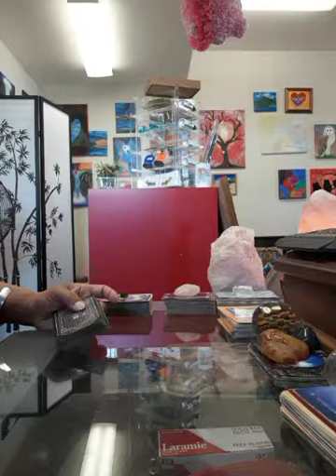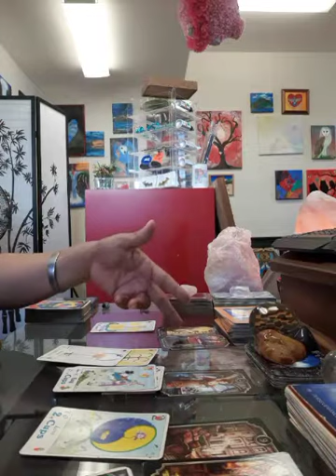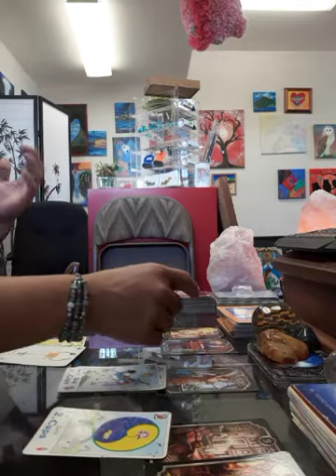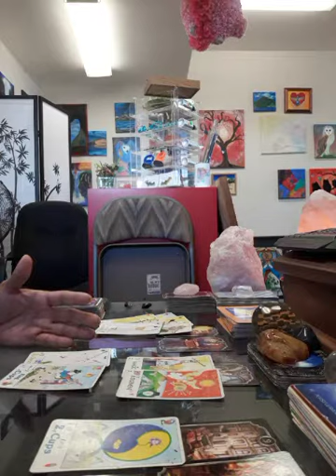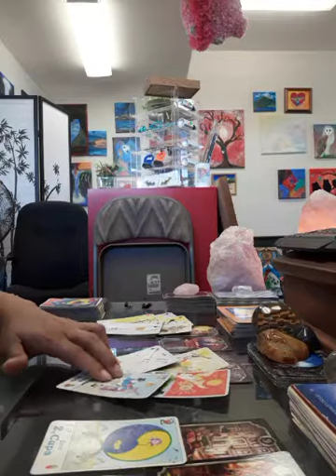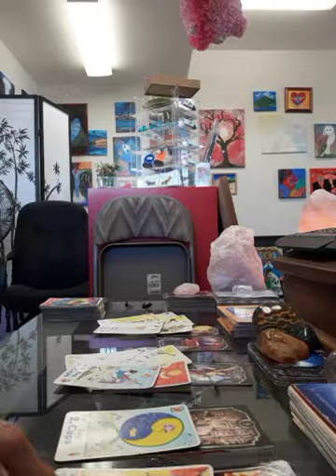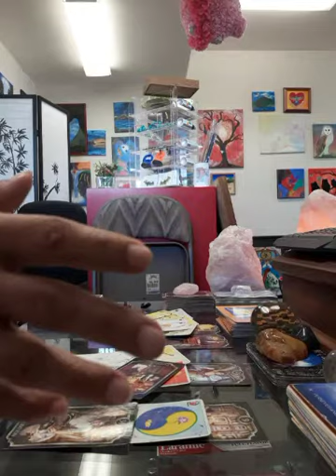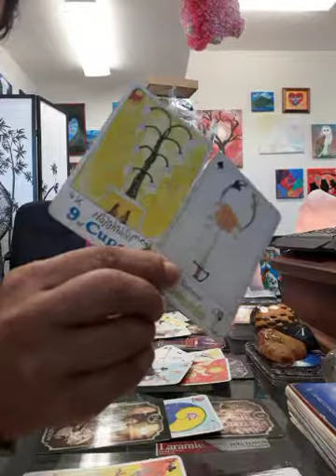Cards of the Day September 24 Looking for the IN/OUT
September 24
Looking for the IN/OUT

I also heard:
Huge Eagle
Bribe
Payoff
Huge ego
huge eagle
Can't Buy Me Love Beatles
 custody
 possession
 why can't you just admit you're wrong
 Voucher
gift certificate
credit
personal mission
 reparation
repair
 New Direction
 manifesting appropriate karmic lessons wishing someone would learn their lesson watching someone receive their karma
 The Winner Takes It All Abba
 trying to be grateful
what about me
someone's jealous
chasing money application
 Bond
 certificate
 keeping a tab
 Counting
counting the days
counting the Daze
deciding to have gratitude despite
lead the nation
leader of the nation
Simon Says
immigration
pending status
 status pending
 war on the Gemini
 Visa credit card
Visa immigration
Leaving the country
the war on drugs
cartel
drug cartel
 sex cartel
pedophilia ring
 Observe and Report
 A Child Called nine-one-one
longtime investigation
 long-term surveillance
ongoing investigation
hot tip
 911 call from a child or woman saying I got away
big breakthroughs
 a break in the case
awaiting a decision
 awaiting a warrant
awaiting paperwork permission to investigate move forward with a Stakeout
undercover sting
sex ring sting
child porn sting
 dog fighting sting
wiretap
Trace
 tracers
 is seeking
ISO
loss of livestock
livestock loss
 stock
 s t a l k
 evil stock
livestock
pushed out
Getting out of the sex trade

WARNING☆☆☆ I am NOT an Astrologer.  This is an intuitive navigational guide.  If you are interested in supporting my work, a printed copy is 5$

7$ for 3 cards + whatever I am guided to pull; 5 minute reading

11$ for a 5 card draw whatever I am guided to pull; 10 minute reading

AMAZON Wish list: